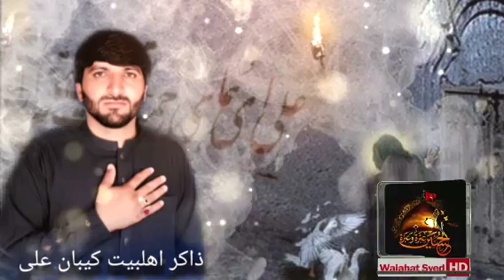Pashto Noha - Yakhi Janaza de Der Zakhmi maula de / Zakir Kiban Ali 2023